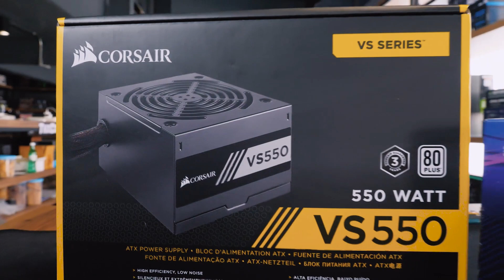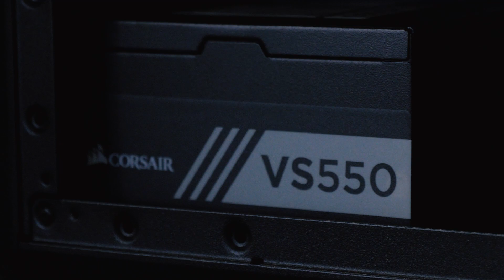คอมประกอบ04 thxcom